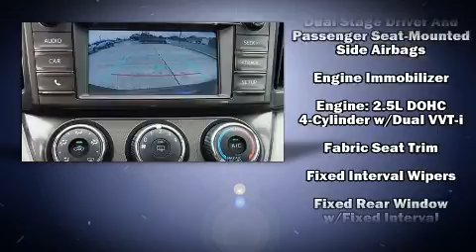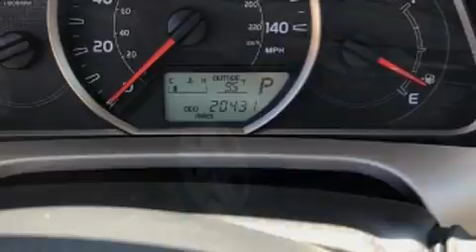2015 Toyota RAV4 LE AWD in Tulsa, OK 74133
South Pointe Honda
9124 S Memorial Dr

Get excited about the 2015 Toyota RAV4. With just over 20,000 miles on the odometer, this 4 door sport utility vehicle prioritizes comfort, safety and convenience. It features all-wheel drive versatility, an automatic transmission, and a 2.5 liter 4 cylinder engine. Top features include front bucket seats, a tachometer, a trip computer, tilt and telescoping steering wheel, power door mirrors, power windows, an overhead console, and remote keyless entry. Premium sound drives 6 speakers, providing you and your passengers a sensational audio experience. Passenger security is always assured thanks to various safety features, such as: dual front impact airbags, head curtain airbags, traction control, brake assist, a panic alarm, and 4 wheel disc brakes with ABS. With electronic stability control supplementing mechanical systems, you'll maintain precise command of the roadway. A Carfax history report provides you peace of mind by detailing information related to past owners and service records. Our aim is to provide our customers with the best prices and service at all times. Stop by our dealership or give us a call for more information.